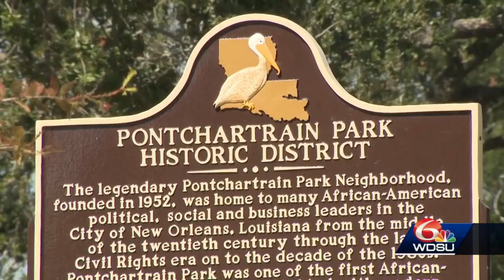Gentilly tree planting project could become city-wide initiative